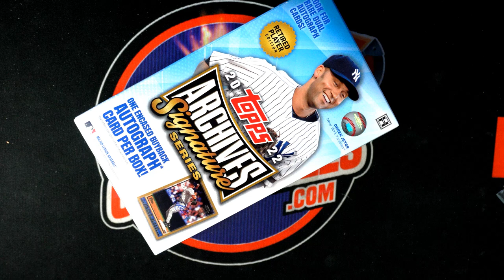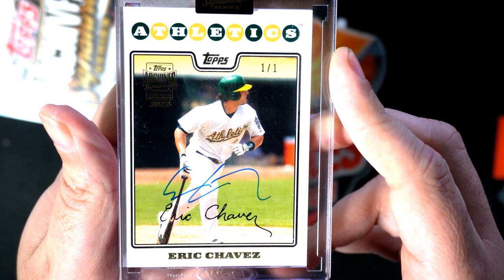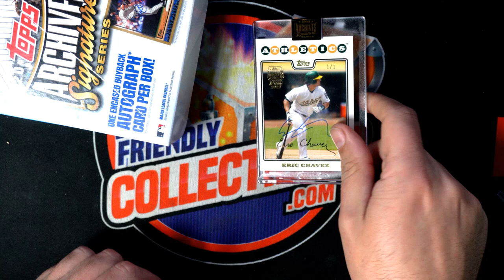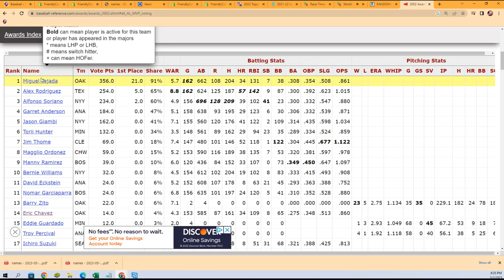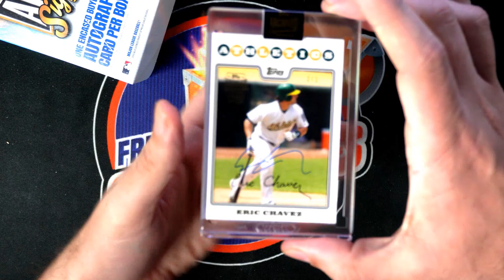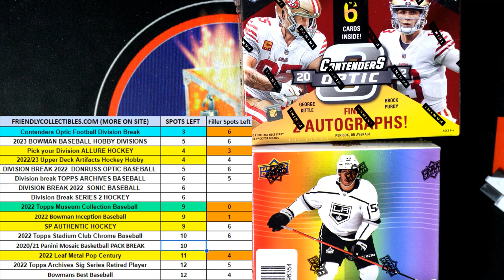2022 Topps Archives Signature Series Retired Player Edition ID 22ARCHRETIRED605